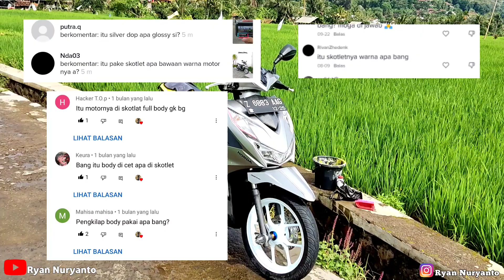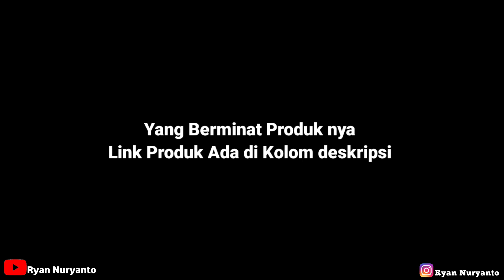Rahasia Body Motor Tetep Kinclong | Beat Deluxe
Assalamualaikum Oke di Video Kali ini Saya mau Share Dibalik Kinclongnya body motor saya , Alasan dibuatkan video ini untuk menjawab pertanyaan kalian semuanya kenapa body motor saya bisa terlihat kinclong walaupun warna body Doff

Jadi Disini Saya menggunakan produk dari Brother Brightcare Instant Coating
- mengkilapkan body kendaraan
- Melindungi Cat
- memberikan efek daun talas
- Aman

Shopee : Brother Autocare Official
Tokopedia : Brother Pembersih Official

Jangan lupa tag akun @Brotherbrightcare ya kak